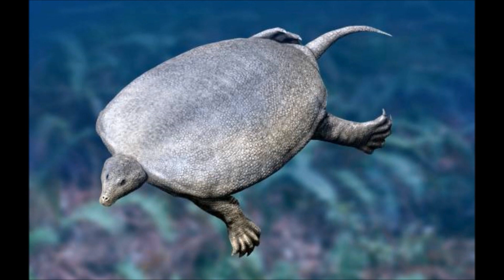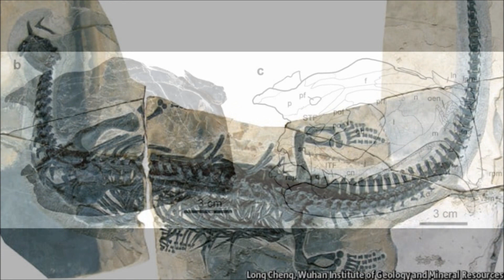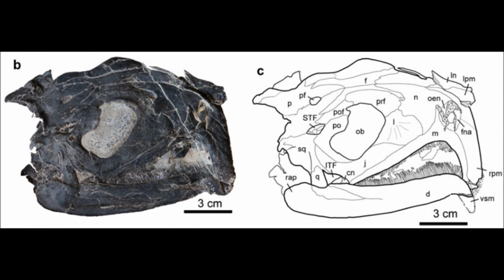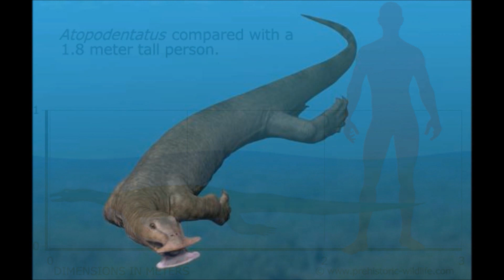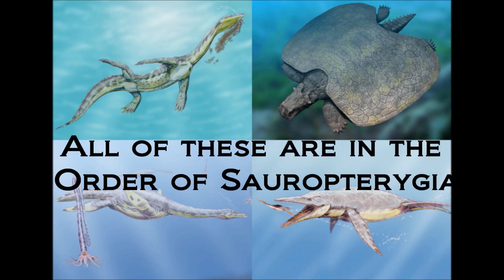Prehistoric Breakdown: Atopodentatus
As the world heals from the greatest Mass Extinction many creatures adapted odd physical traits, and few are quite as odd as Atopodentatus.
Today we breakdown the vacuum face that was thought to have a zipper face, it can only be Atopodentatus.
Narration 00:00
Breakdown 04:31